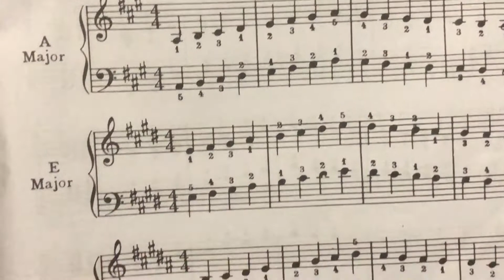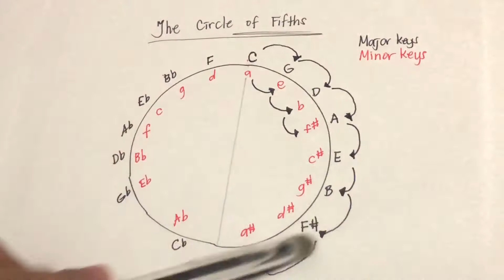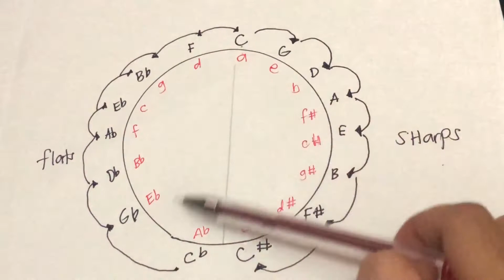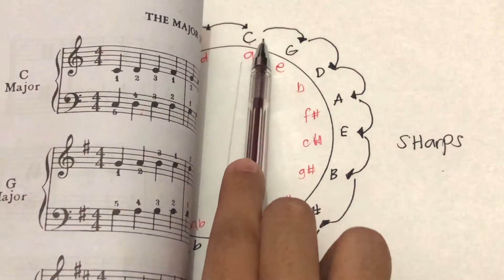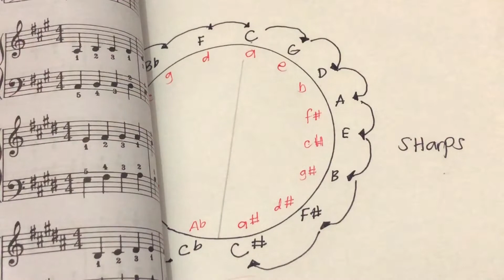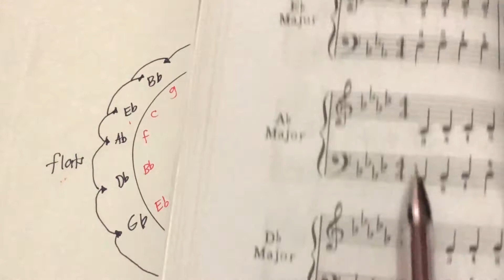Music Theory Lesson 14: The Circle of Fifths (tagalog)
Tinalakay ng video na ito ang patungkol sa Circle of Fifths. I explained here the basic way of learning the circle of fifths.